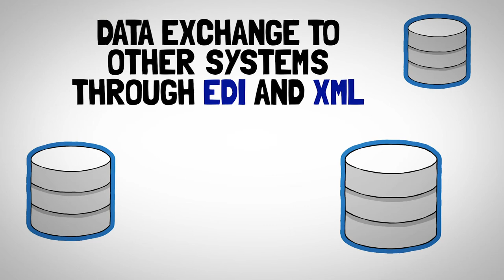LMX Systems: A Game Logistics Case Study v2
LMX Is A Complete Dispatch, Manifest, Invoice, Delivery, Quote, Rating, Appointment, Trailer Tracking And A/R System. Built By Experts In The Logistics Industry.

A Game Shipping Is Using Separate Systems To Manage The Business.  They Need Access To Real Time Data.  Each Team Member Has Specific Needs.   We Outline The Reasons That The Team Needs LMX To Make Them Stronger And More Connected.

The Team Need A Fast Way To Make And Track Quotes. Reliable Access To Accurate Customer Information, Rating For Invoicing, Dispatch, Freight Auditing, And Reporting.  In Order For This Team To Bring Their “A” Game, They Need A System That Can Connect All Those Departments.  They Solution Is LMX Systems.  LMX Systems ( Or Logistics Management Exchange) Is A Powerful Complete Platform For The Transportation And Logistics Industry.  Lmx Features Can Help The Team At “A Name Logistics” With Everything They Need.  LMX Has A One Input System From Pickup To Finance.  This Prevents Double Entry Of Data, Saving Time And Money.

How Can LMX Help The Team:

Andy And Addison - Quotes And Shipping
LMX Provides Rapid And Easy Quote Creation With Rating Built In. Quotes Can Be Emailed Or Faxed In Seconds.
The Automatic Rating System Saves Time And Money.

Alex - Dispatch
LMX Provides A Complete Dispatch System
The Dispatch Board In LMX Can Be Customized To Show The Metrics You Value At A Glance.
Alex Can Define And To Be Able To Dispatch From Regions And
Dispatch Through Text Messaging Services Such As Alphanumeric Pagers, Cell Phones

Aurora - Manifesting
LMX Provides Complete Manifesting System For Line Haul, Drivers And Billing.

Angela - Customer Management
LMX Provides A Complete Customer Service Center System
Our Customer List Makes It Easy To Locate The Customer You Need The Minute You Need To.
Use The Customer Database To Create Corporate Communications Including Broadcast E-Mails And Faxing Of Invoices, Past Dues, And Manifests
Integrate Other Web-Based Information Into Customer Data Such As Google Maps And Usps.

Andrew - Invoicing
Invoicing Uses The Rates Already Computed In The Shipments For Fast, Error Free Billing.

Aurora -  Freight Auditing
LMX Has Built In Freight Auditing For Shipments Performed By 3Rd Party Companies

Even Though Each Department Has Members In Both New York And LA, The Team Stays Connected All The Time Through LMX's  Intranet Interface For Inter Departmental Access

LMX Is  A Hybrid Application That Is Deliverable On The Desktop And Beyond.  Its In The Warehouse On Any Tablet Device.  Its In The Cab, With Your Driver - Over The Road.  Its Connected To Gps And Tracking Systems.  Delivered On Web Browsers, On Desktops And Tablet Devices, LMX Is Everywhere!  Enjoy Native Ios Access To LMX Through The  Filemaker Go App For Driver’s Iphones/Ipads.

LMX Has A Complete Reporting System Built In. Custom Reports Are Available To Meet Both Your And Your Customer’s Needs
Quickly Create Reports For Quotes And Insurance, Profit And Activity, Deliveries, A/P And A/R
Easily Export Data Into Excel Or Word From LMX's Reports And Data Screens And Enjoy Seamless Sending Of Reports, Invoices, Past Dues, Letters, Tags, And Images From Imaging System By E-Mail And Fax

Here Are Some More Features of LMX  That The Team From “A Game Shipping” Enjoys!

LMX Has Integration With Pro-Miles And Pc-Miler For Accurate Mileage (U.S. And Canada Only)

LMX Provides Warehouse Inventory Tracking

Increased Overall Satisfaction And Confidence Through The  Web Interface For  Web Access For Customers And Agents, With The Ability To Schedule Appointments
With Web And Remote Session Access, Easy Remote Connection For Sales And Staff With Full Capabilities.

LMX Provides Data Exchange To Other Mainframe Systems Through Edi And Xml Technologies

LMX Has A Complete Document / Imaging  Management System For Digital Storage Of Bill Of Lading, Delivery Receipts, Payments, And Trailer Release Forms With Capture Of Signatures With Pdf417/Qr Code Coded Forms.  This  Document Management System Will Associate Any Type Of Document (Jpg, Pdf, Word, Excel, Etc.) To A Customer, Contact, Shipment, Movement, Etc.

LMX Provides Easy Integration With Quickbooks And Xero

Credit Card Payments Directly Within LMX Through Stripe.Com

A/R Features For Collections, Statements And Automatic Past Due Notification

Integration With Zebra (And Zpl Ii Compatible) Barcode Printers

Barcode Printing To Laser Avery Labels